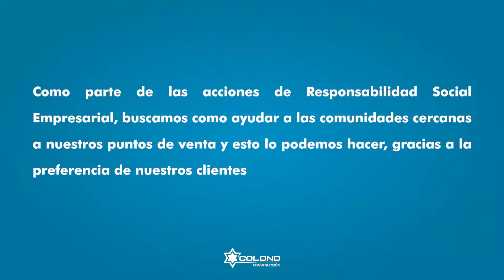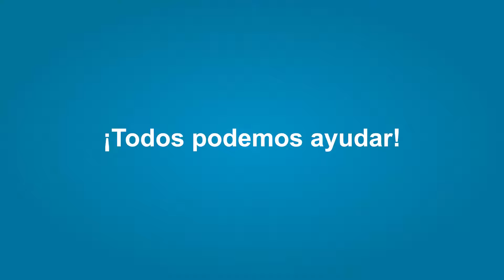Donaciones inundaciones en Guatuso y Turrialba Colono Construcción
Julio fue un mes de fuertes lluvias y pérdidas para muchas familias de Turrialba y Guatuso.

En Colono Construcción quisimos hacer un aporte para ayudar a estas familias que fueron afectadas.

Esto lo podemos hacer gracias a la preferencia de nuestros clientes.